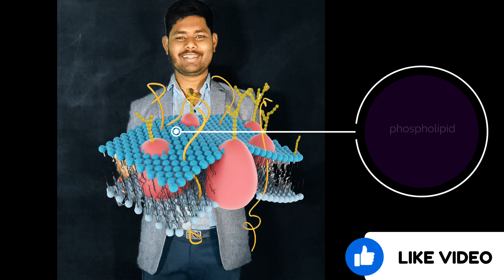#2025, shorts,youtubeshort, 🤗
इस टीचर को हमारा नमन🥰😍🥰😍🥰😍

good👍 day
youtube shortsshort video
ऐसे टीचर्स को हमारा नमन,
you tube shorts
Bsc 3st year botanyimportant questions 2023
sp study point
bsc 3rd year important questions 2023
Zoologyap zoologycellscell membranecell biology
plantsplant scienceap biologyhigh school
educational video Kaise banaen